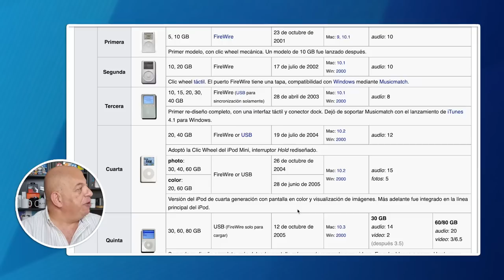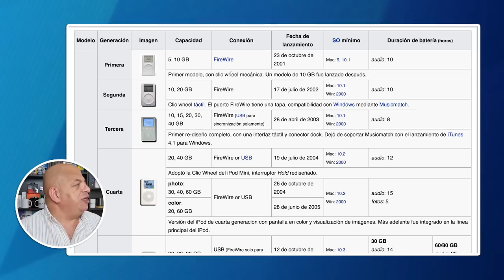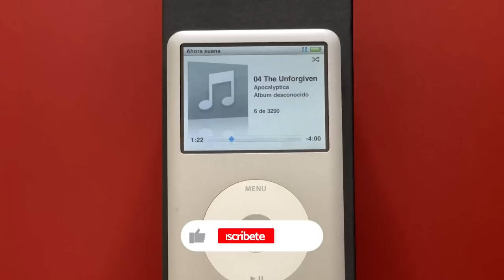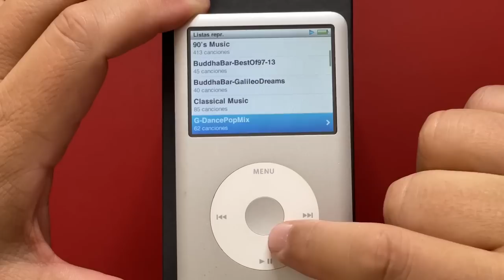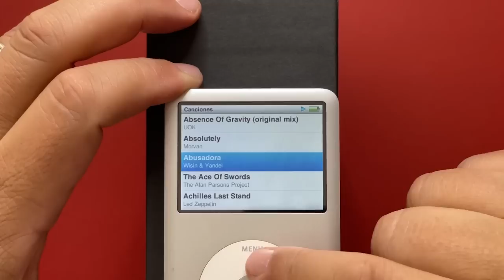RECORDANDO cómo funciona el iPod Classic de Apple.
A raíz de que Apple anunció hace algunos días que deja de fabricar y vender el iPod de manera oficial, me di a la tarea de buscar mi iPod Classic. Y en este video te muestro cómo fue que este dispositivo revolucionó la industria de la música y seguramente fue inspiración para el desarollo del iPhone y cómo despúes de más de 10 años sigue funcionando.
Porsupuesto te invito a que veas completo el video y dejes tus comentarios.

Te invito a enterarte de las noticias de la semana en el noticiero Inbox.